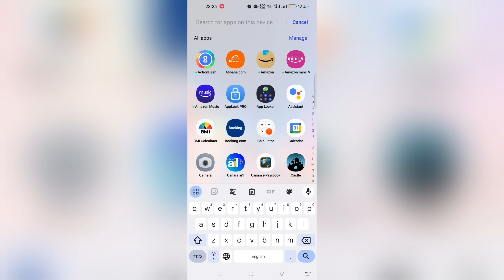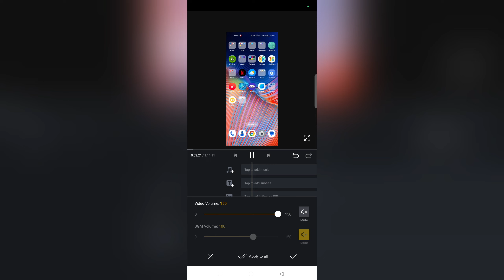Music Volume Kaise badhaye VN edit app mein | video volume up in VN app 2024